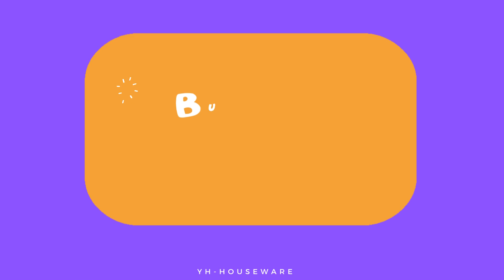818298 Mercury Transom Mount Magnesium Anode Bracket FOR 18-6249 43396A2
818298 Mercury Transom Mount Magnesium Anode Bracket FOR 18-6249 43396A2 818298A1
OEM: 818298

818298 Mercury Transom Mount Magnesium Anode Bracket FOR 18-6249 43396A2 818298A1
818298 Кронштейн магниевого анода для монтажа на транце Mercury FOR 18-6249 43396A2 818298A1
818298 Soporte de ánodo de magnesio para montaje en popa de mercurio PARA 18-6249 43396A2 818298A1
818298 Mercury Spiegelhalterung Magnesiumanodenhalterung FÜR 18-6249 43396A2 818298A1
818298 Support d'anode en magnésium pour montage sur tableau arrière Mercury POUR 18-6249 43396A2 818298A1